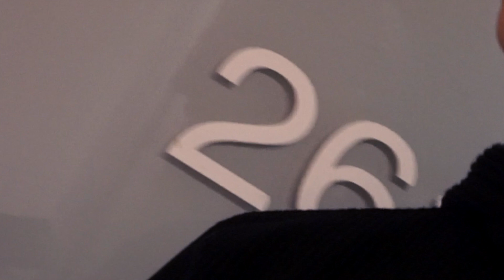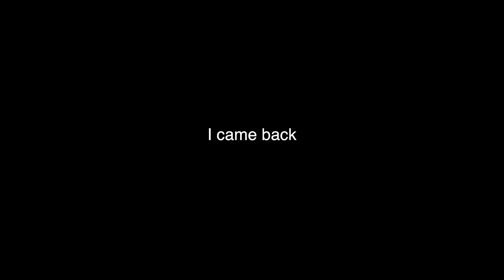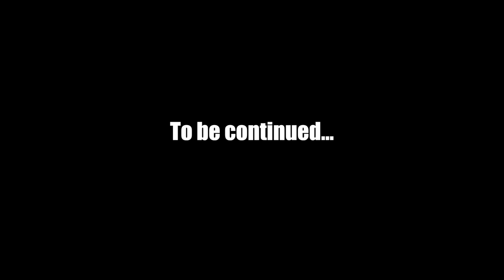I got locked inside the garage AT A PARTY!! (wtf!)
My friend had a party for his birthday and things got out of control quick.